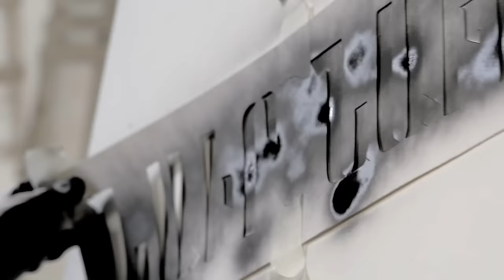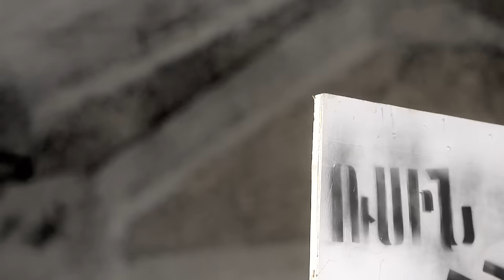Artash Asatryan - Aranc Qez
🎵 Official Channel of  @artentertainmentt

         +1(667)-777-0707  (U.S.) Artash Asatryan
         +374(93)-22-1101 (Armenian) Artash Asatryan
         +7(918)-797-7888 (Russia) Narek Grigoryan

Created & Authorized Asatryan Production